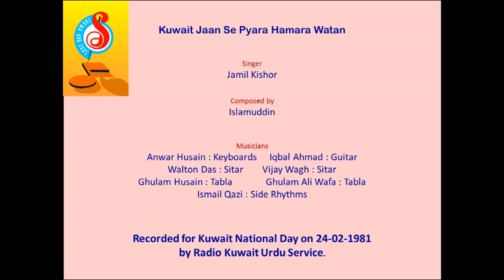Kuwait Jaan Se Pyara - Islamuddin Khan (Kuwait National Day 1981)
Recorded by Radio Kuwait Urdu Service for Kuwait National Day (on 22nd February 1981
Singer : Islamuddin Khan
Composed by Islamuddin Khan
Musicians :
Anwar Husain : Keyboards
Iqbal Ahmad : Guitar
Walton Das : Sitar
Vijay Wagh : Sitar
Ghulam Husain : Tabla
Ghulam Ali Wafa : Tabla
Ismail Qazi : Side Rhythms